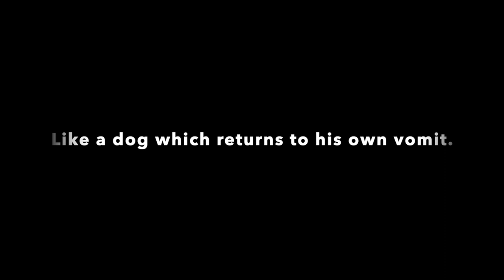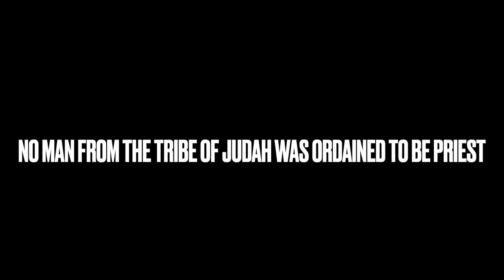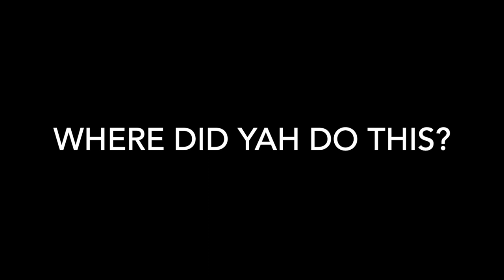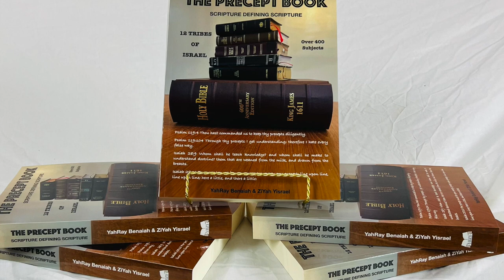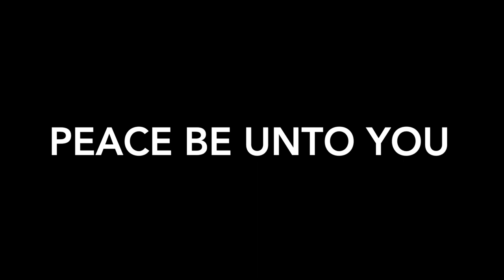In The Order of Melchisedec | Hebrews 7 | YahRay Benaiah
THE PRECEPT BOOK

$YahRayBenaiah

Iron Hand Grip
Designed to increase hand and forearm strength. Put the power in
your hands.

Fringe shawl
Designed to wear fringes around the neck for convenience.